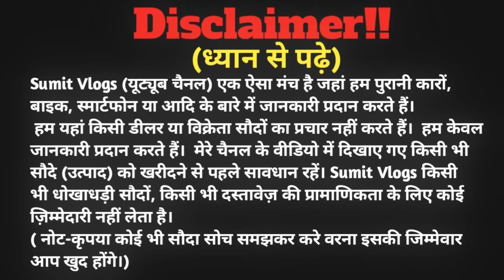15,000 देकर | बैंक से खिंचा हुआ बाईक राँची में | Second Hand Bike Ranchi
15,000 देकर | बैंक से खिंचा हुआ बाईक राँची में | Second Hand Bike Ranchi | Ranchi Second Hand Bike

🏠SHOWROOM ADDRESS :-VS ENTERPRISES , ORMANJHI , NEAR DURGA DEVI MANDIR , RANCHI JHARKHAND

🔴My Gadgets:-